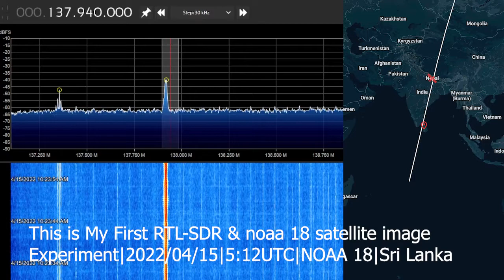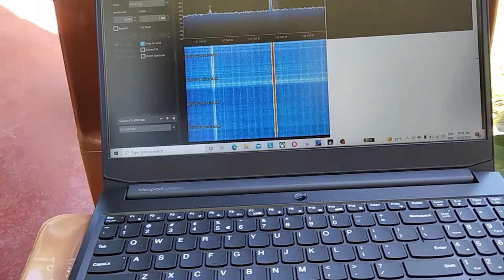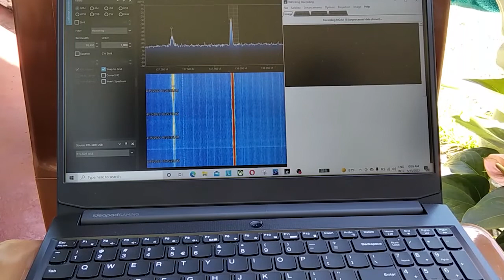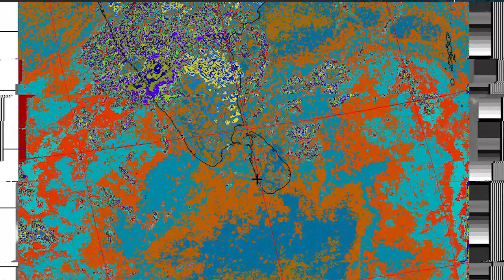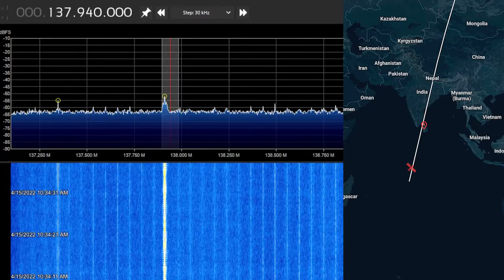This is My First RTL- SDR & NOAA 18 Satellite Image Experiment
This is My First RTL_SDR &